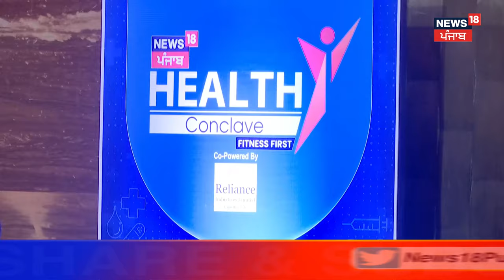News18 Punjab Health Conclave | STATE KA SWASTHA MANTRA | Dr. Balbir Singh